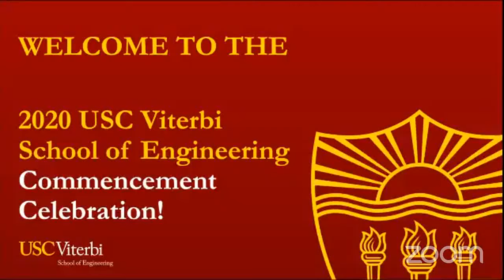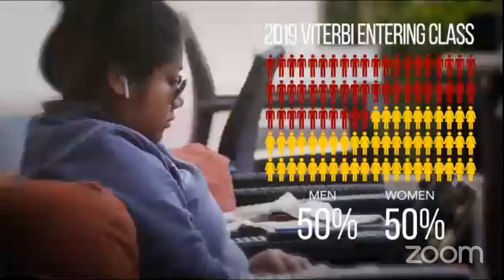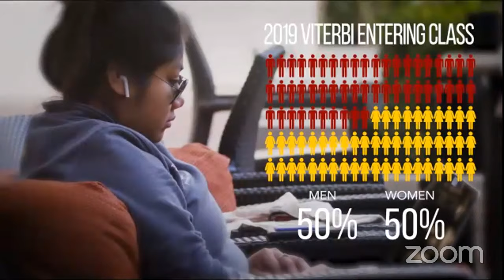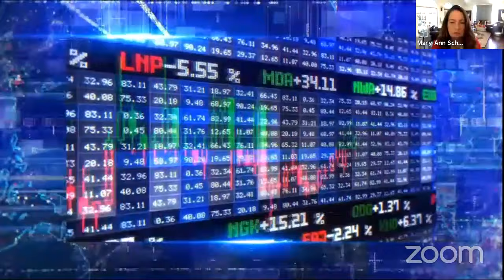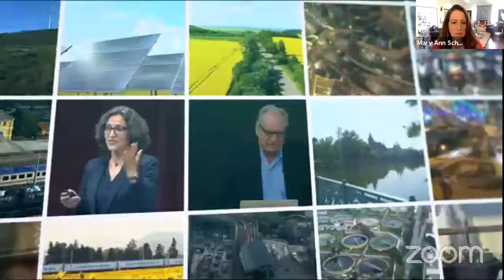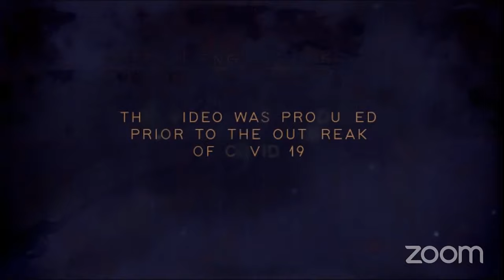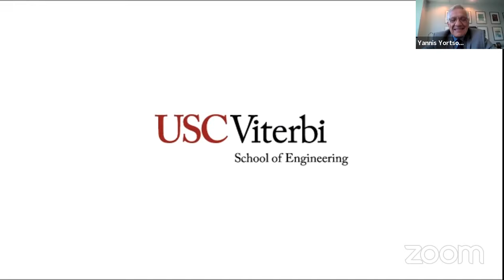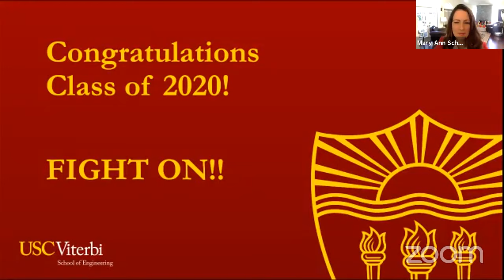USC Viterbi School 2020 Graduation Celebration